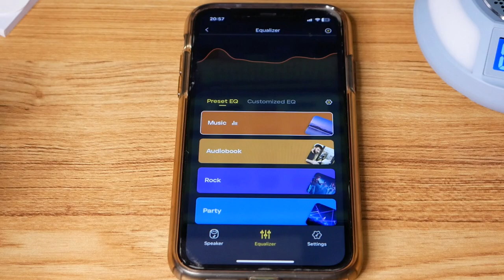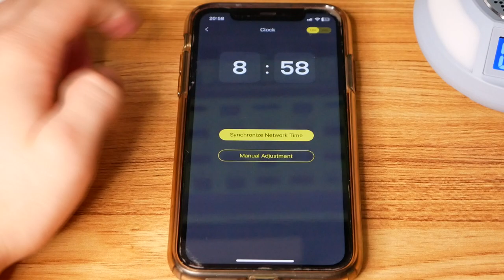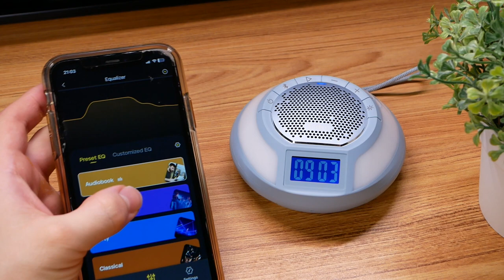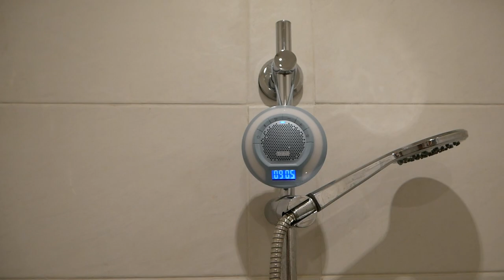CETTE ENCEINTE EST FAITE POUR L’EAU ! Tribit AquaEase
J’ai testé l’enceinte TRIBIT AquaEase qui est destinée aux amateurs de musiques dans la salle de bain (c'est mon cas). Plusieurs modes audio disponibles pour personnaliser son expérience avec l’enceinte !

L’enceinte TRIBIT AquaEase

0:00 Introduction
0:42 Unboxing
2:04 Conception de l'enceinte
3:08 Connexion à l'application
3:37 Test audio et modes de son
6:28 Test waterproof
7:00 Conclusion et prix